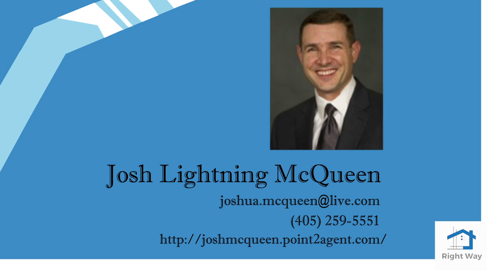John Lightning McQueen - Right Way Realty LLC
As a real estate sales & consulting professional with over 18 years of personal real estate experience (2 as an agent) and over 22 years of military experience, I understand what it means to serve. My goal is to lend my expertise to the largest single investment you will likely make, to help you navigate the transaction with ease, and prepare you for each step along the way.